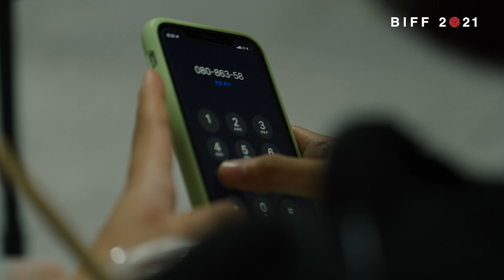BIFF2021 | 부산국제영화제 데일리 영상 DAY 4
26th Busan International Film Festival
October 6 - 15, 2021